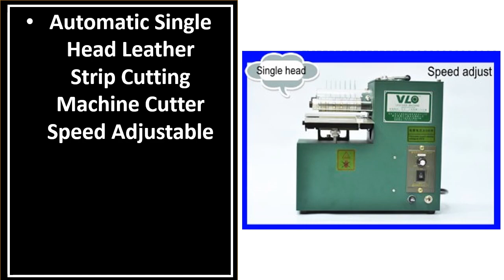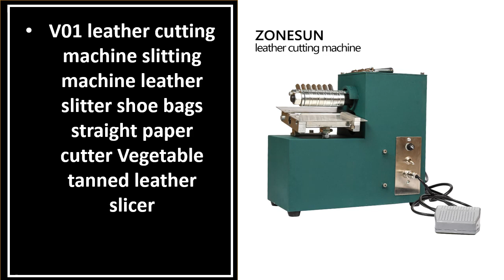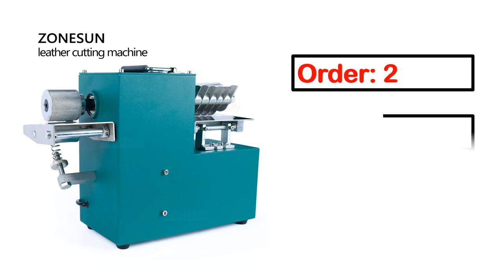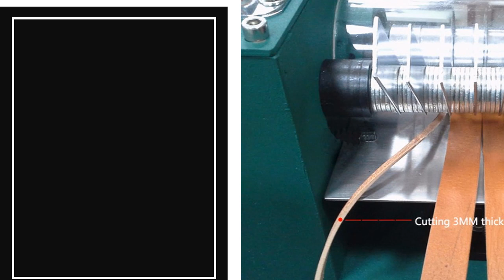TOP 5 Best Leather Cutting Machine Review 2023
5. RCIDOS FD3.5 Fandeer Leather Tote Bag Bandage Cutting Machine

4. 12x18cm Cantilever Hand Leather Cutting Machine,BateRpak Manual Press

3.  ZONESUN DM-2616N Leather Die Cutting Machine Handmade

2.  Electric Heat Edge Creaser Machine 220V Double Head Leather Machine

1. ZONESUN Double Head Leather Strip Belt Strap Cutting Machine

leather cutting machine
leather clicker press
leather engraving machine
leather laser engraving machine
leather die cutting machine
leather strip cutter
leather die cutter
leather laser cutter
cnc leather cutting machine
strap cutting machine
leather strap cutting machine
leather cutting press
best laser engraver for leather
leather laser cutting machine
vevor leather cutting machine
clicker die press
leather belt cutting machine
best leather for laser engraving
cnc leather
leather cutting machine price
leather clicker press for sale
manual leather cutting machine
types of leather cutting machine
hand clicker press
leather etching machine
small leather cutting machine
automatic leather cutting machine
best laser cutter for leather
leather laser cutting machine price
clicker die cutting press
hydraulic leather cutting machine
leather clicker machine
belt cutting machine price
leather strap cutting machine for sale
leather die cutter press machine
best laser engraving machine for leather
leather engraving machine price
leather wallet die cutter
manual leather die cutting machine
atom leather cutting machine
silhouette cameo 4 leather engraving
leather cutting table
leather laser engraving machine price
laser machine for leather
vevor clicker press
cnc leather engraving
faux leather cutting machine
leather cnc machine
cnc leather cutter
fiber laser leather
leather strip cutting machine
wallet die cutter
leather cutting machine for sale
used leather clicker press for sale
leather die cutting press
electric leather strap cutter
vevor die cutting machine
leather cutting press machine
leather lace cutting machine
hand operated clicker press
leather clicking machine
custom leather die cutter
vevor leather press
leather cutting die maker
best leather cutting machine
hand press leather cutting machine
leather cutting cnc machine
electric leather cutter
leather die press machine
leather earring die cutter
manual leather clicker press
belt strap cutting machine
leather cnc cutting machine
leather slitting machine
best leather laser engraver
leather fringe cutting machine
fiber laser on leather
strap cutting machine price
leather pattern cutting machine
hand leather cutting machine
die cutting press for leather
laser etching machine for leather
leather laser engraving machine for sale
clicker die cutter
leather strip cutting tool
cnc for leather
leather engraving machine for sale
co2 laser leather
hydraulic press for leather cutting
automatic cutting leather
leather belt strap cutting machine
leather cutting machine manual
best cutting machine for leather
used leather clicker press
laser cutting machine for fabric & leather
leather plotter cutter
cutting leather machine
laser cutting leather machine
leather cutting cnc
cnc router leather